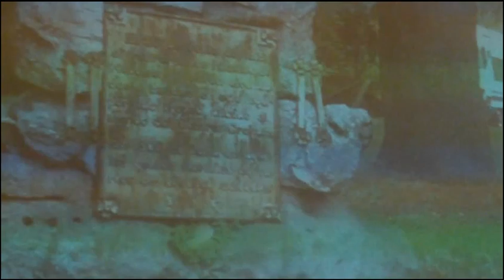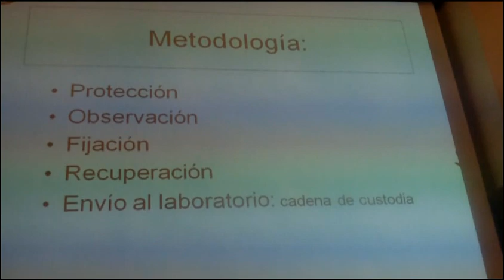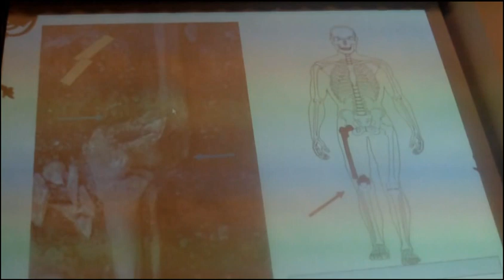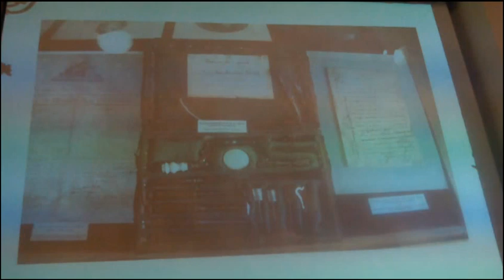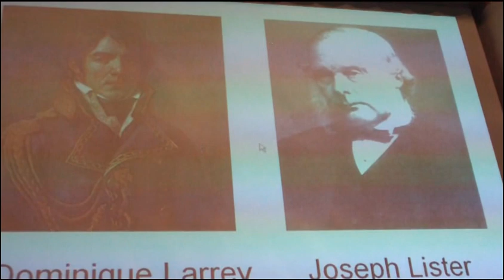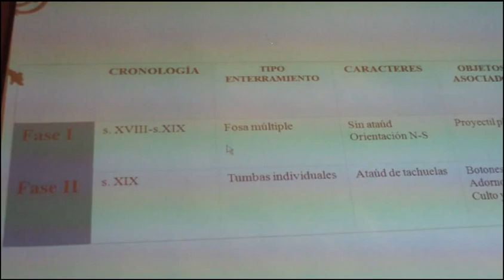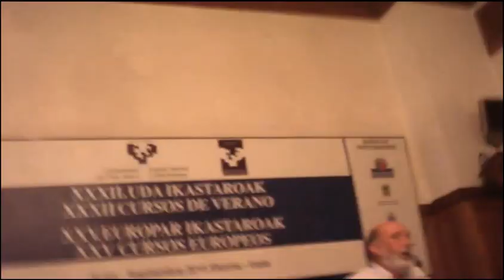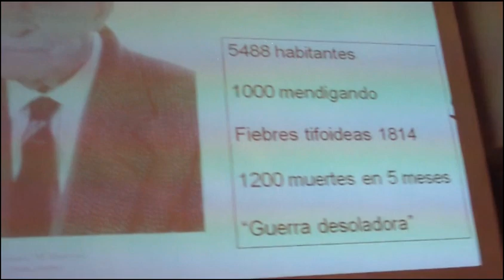Donostia 1813 recuperación restos humanos conferencia Francisco Etxeberria 2013-8-19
Conferencia "Donostia 1813 recuperación de restos humanos de las guerras napoleónicas", ponente el forense Francisco Etxeberria, presentación Fito Rodriguez EHU-UPV palacio Miramar de Donostia: